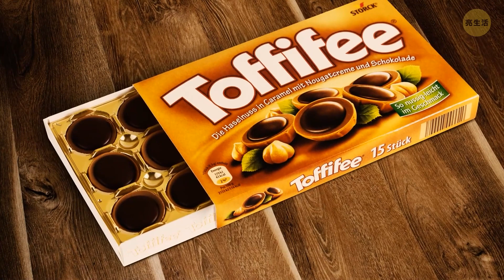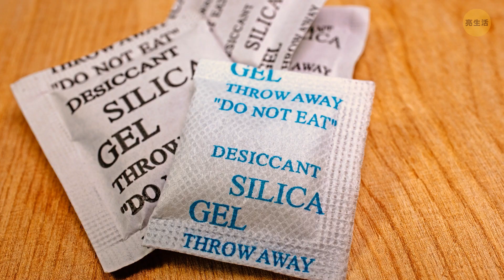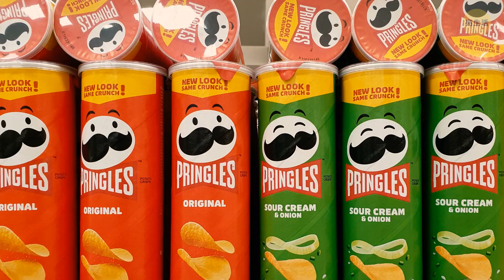你一直以來麵包切法都錯了(+40種其它驚異之處)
隨著科技益發進步，我們學新事物也越快。可是我們有時往往學了錯的事情當慣例。你會訝異於自己每天在做的一些日常事物其實是錯的。以下就是你可以更有效率的40+件事。

比方說，切麵包最好的方法是上下顛倒。這樣子你從硬的那一邊開始，麵包就不會壓扁。還有一個生活妙招是等麵包涼。我們就來學學怎麼做一條完美的麵包。還有更多實用技巧與生活妙招來囉。

動畫由亮生活製作。